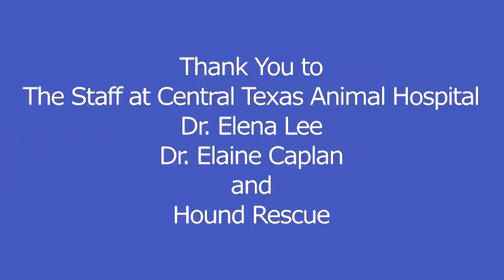My Beautiful Girl